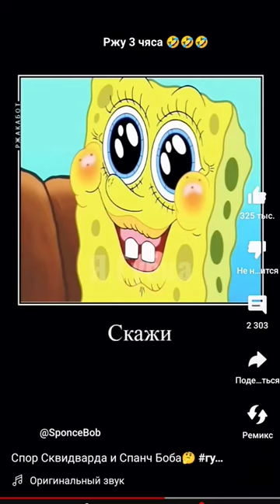15 марта 2024 г.